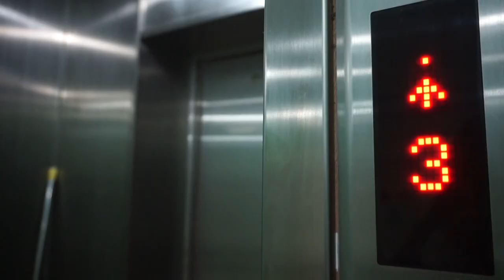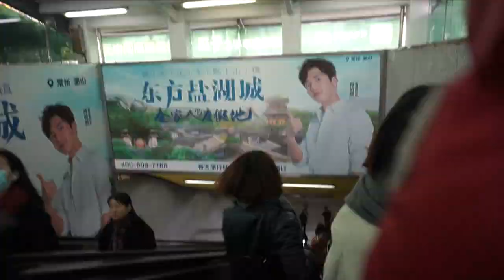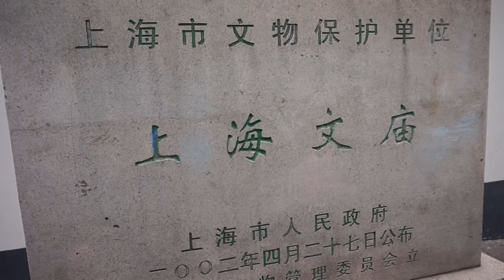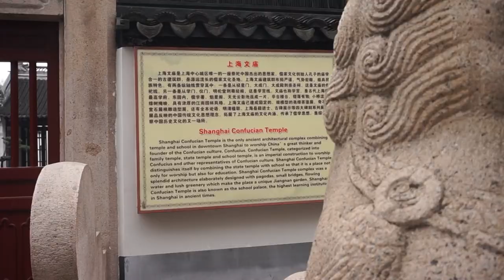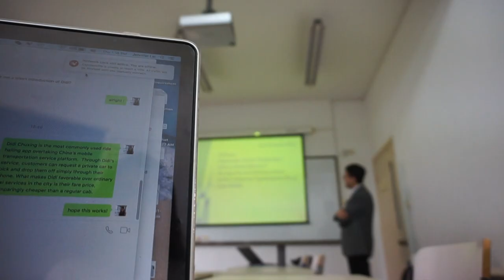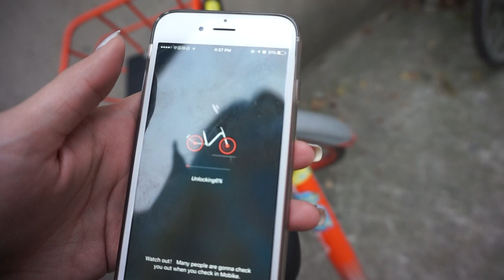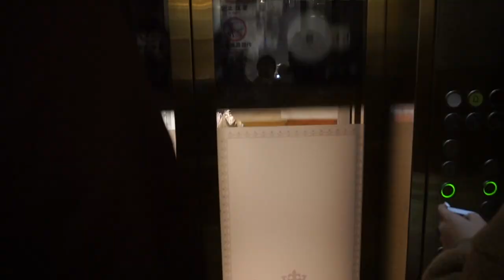A Day at ECNU | hi_jennifer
What is it like to be a study abroad student at East China Normal University? Follow my adventures through the streets of Shanghai!

Questions?
WeChat| @hi_jenniferr